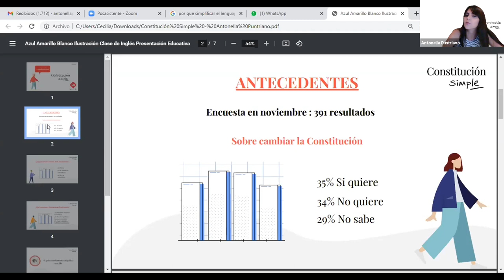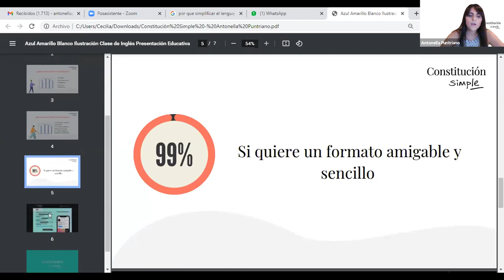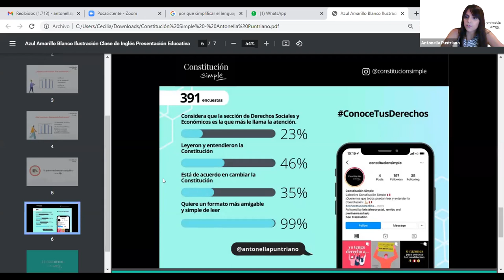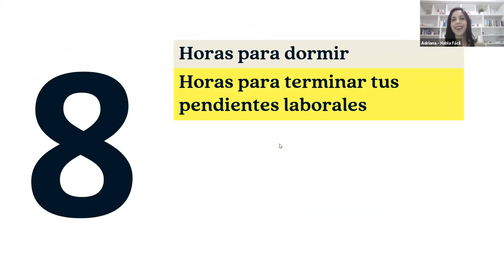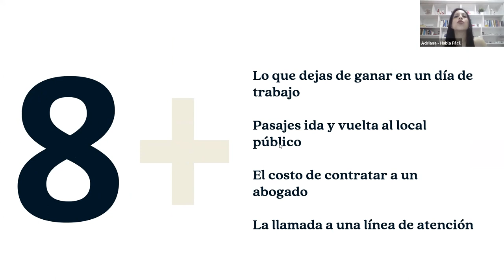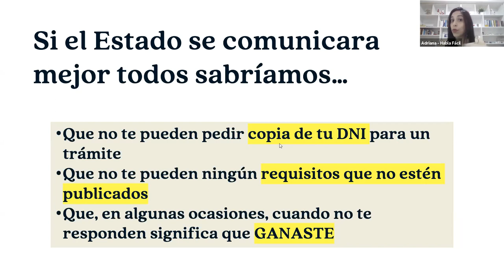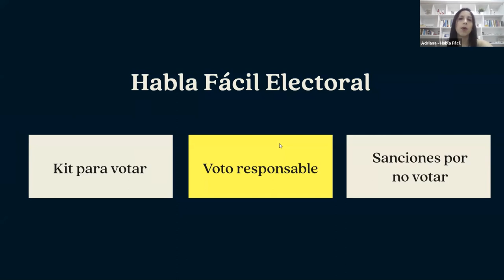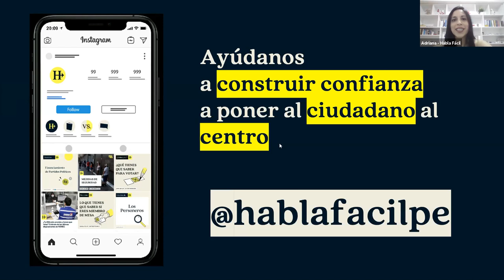Explicar el Derecho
Un mercado que técnicamente no debería de existir pero existe. Este mes, en Legal Hackers Lima conversamos sobre el reto de explicar o hacer entendible el Derecho y las normas legales. Para ello, conoceremos la experiencia de tres nuevos proyectos de comunicación legal o sobre políticas públicas que están tratando de cerrar la brecha de comprensión entre lo que dicen las normas legales y lo que realmente sabe el público en general.

Nos acompañarán Adriana Tapia de Habla Fácil, Antonella Puntriano de Constitución Simple, y Marisol Cuellar de Una Politóloga. Ellas conversarán con Miguel Morachimo, co organizador del capítulo local de Legal Hackers Lima.